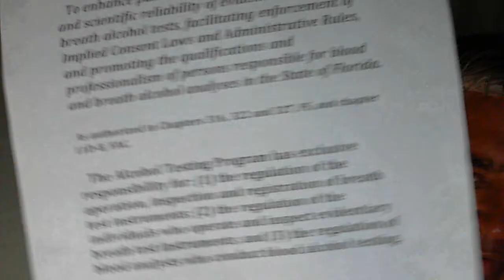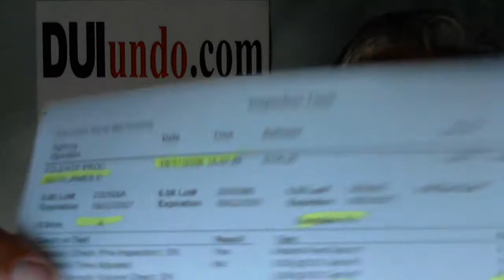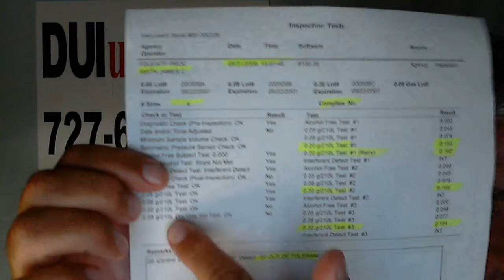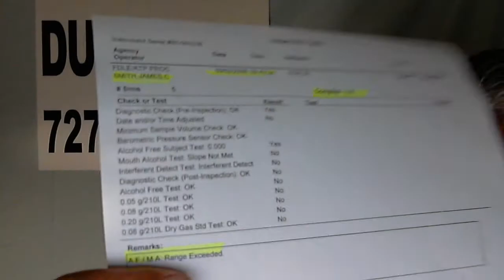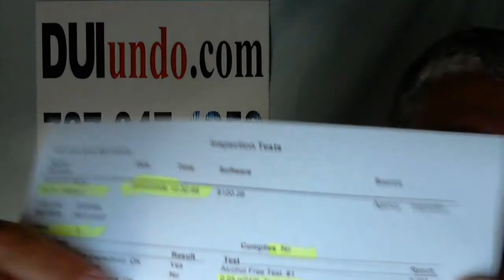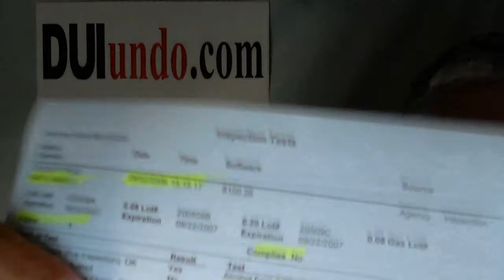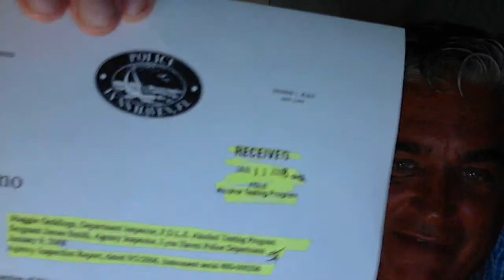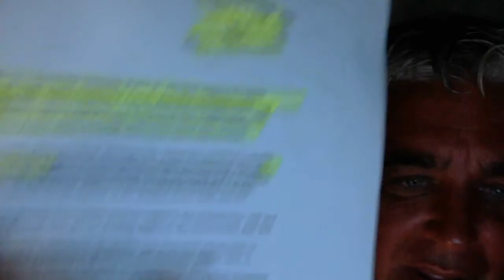This Machine Sucks FDLE ATP Dept Inspector Maggie Geddings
In my opinion this video I use FDLE/ATP documents to expose how Maggie Geddings, another FDLE ATP Dept Inspector
conspires with the Lynn Haven PD to cover up 7 failing test results with a fraudulent excuse for Intoxilyzer 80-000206.  The excuse blames the (3)  testing failures on one (1) simulator when in fact there were (5) simulators used during the inspection and 3 testing failures blamed on (1) simulator.  This is conclusive evidence of excuses used for failing test results and manipulation by the FDLE/ATP Dept. Inspector.  The testing failed on 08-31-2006 & 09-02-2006 and the bogus excuse was created Jan. 9. 2008.  The funny thing about this testing failure is that FDLE/ATP Dept. Inspector and the ATP Program Manager really expect us to believe that a bogus excuse 16 months after the fact is VALID...??? What's even more insulting to the public's intelligence is that Dept. InspectorMaggie Geddings and the Alcohol Program Manger Laura Barfield expect us to believe that the cause of all the testing failures was a bad simulator thermometer seal.  Remember, Agency Inspector jams C. Smith used five (5) different simulators on the last test and he 'excuse' was ... a bad simulator thermometer seal.  I guess Maggie Geddings and Agency Inspector Smith meant to say that all of the simulators had bad simulator thermometer seals. This is proof that the Florida Department of Law Enforcement Alcohol Testing Program Mission Statement is a joke and the program lacks the proper leadership to... wait for it... as the FDLE/ATP Mission Statement states:
    Enhance public safety by ensuring the accuracy and scientific reliability of evidentiary blood and breath alcohol tests, facilitating enforcement of Implied Consent Laws and Administrative Rules, and promoting the qualifications and
professionalism of persons responsible for blood and breath alcohol analyses in the State of Florida.
 As authorized in Chapters 316, 322 and 327, FS, and chapter 11D-8, FAC.
 The Alcohol Testing Program has exclusive responsibility for: (1) the regulation of the operation, inspection and
 registration of breath test instruments; (2) the regulation of the individuals who operate and inspect evidentiary
breath test instruments; and (3) the regulation of blood analysts who conduct blood alcohol testing.
DUI undo DConsultnats, LLC Stephen F. Daniels